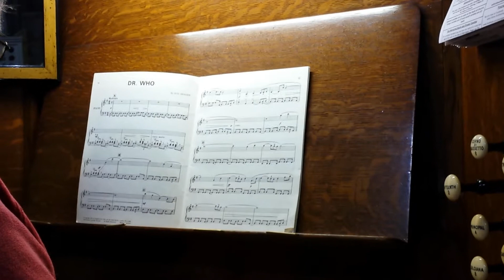Dr Who on Saint Peter's Church, Bury Pipe Organ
Me playing Dr Who theme in Saint Peter's Church, Bury on the organ which developed a fault through the piece (meaning the organ tuners have to come out to it), and it was freezing!!! Oh, and only 5 minutes practice as well because Choir Practice was starting soon. (My son held my phone while recording).